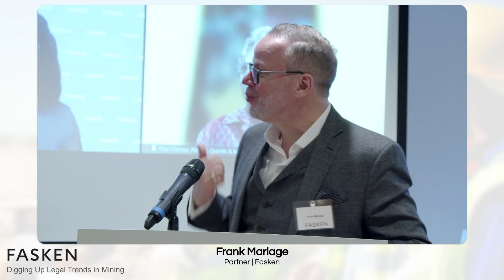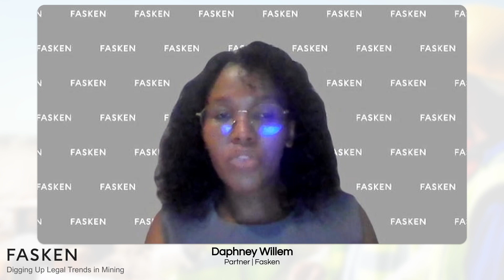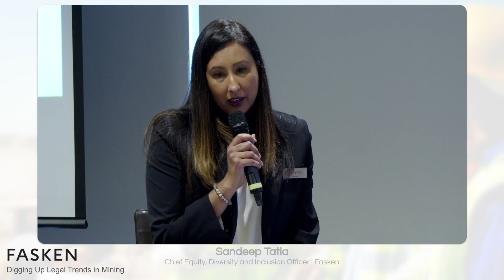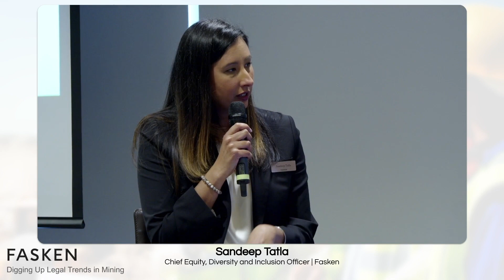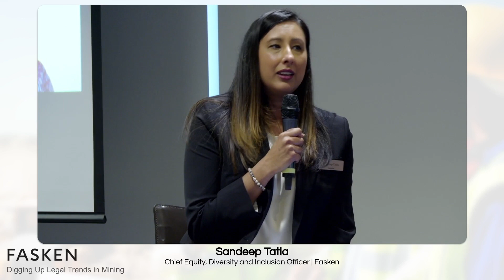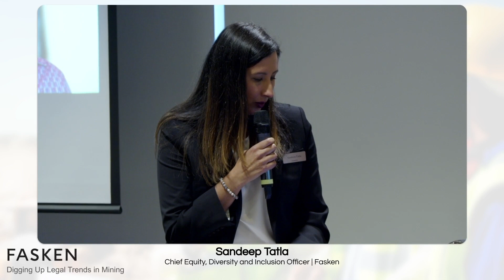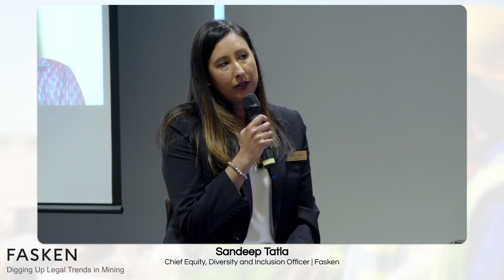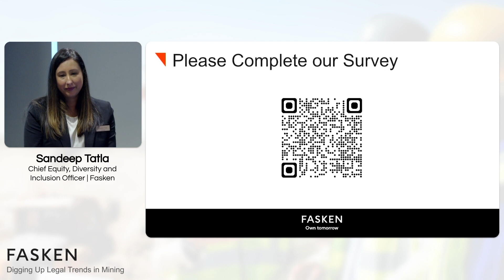PDAC 2024 - The Future of Workplace Equity, Diversity and Inclusion Initiatives - March 4, 2024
Fasken Speakers:
Sandeep Tatla - Chief Equity, Diversity and Inclusion Officer | Toronto, ON
Daphney Willem - Partner | Johannesburg

Guest Speakers:
Lisa Marcuzzi - VP, Head of Corporate Affairs, Legal and D&I | ArcelorMittal Dofasco
Alina Polonskaia - Global Leader DE&I Consulting Practice | Korn Ferry
Pilar Thomas - Partner | Quarles